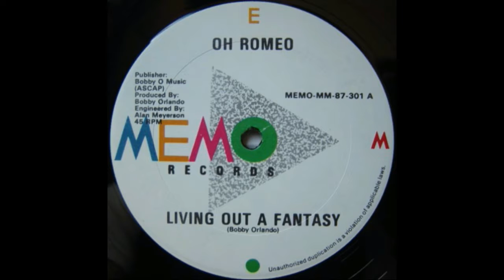Oh Romeo Living Out A Fantasy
Sello: Memo Records
Formato: Vinyl, 12"
País: USA
Fecha: 1987
Género: Electronic
Estilo: Hi NRG